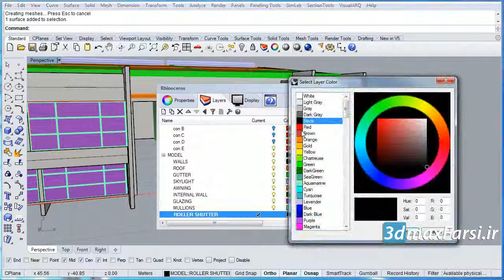آموزش راینو در معماری به زبان فارسی از صفر تا صد مقدماتی تا پیشرفته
برای دریافت آموزش راینو به زبان فارسی (مدل سازی ساختمان مسکونی ) Architectura Rhino به سایت مرجعه بفرمایید. سایر آموزش های کامل راینو (مقدماتی تا پیشرفته) رو از این لینک ببینید